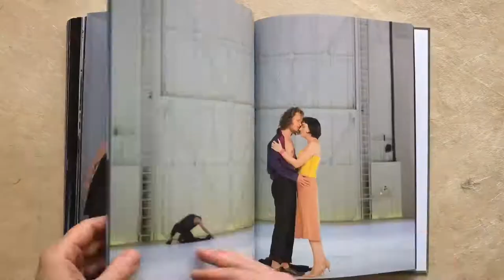Anne Teresa De Keersmaeker: Rosas 2007–2017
Anne Teresa De Keersmaeker: Rosas 2007–2017; Edited by Christian Dumais-Lvowski; With texts by Gilles Almavi and Floor Keersmaekers, and photography by Anne Van Aerschot and Herman Sorgeloos; Distributed for Mercatorfonds